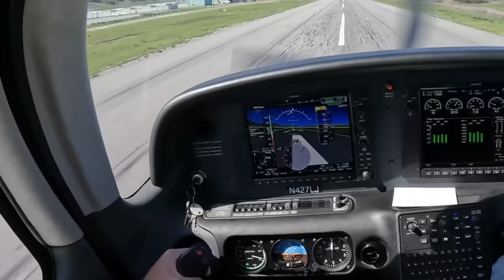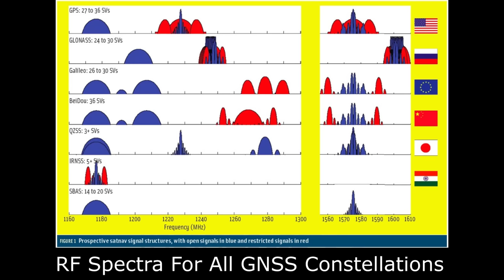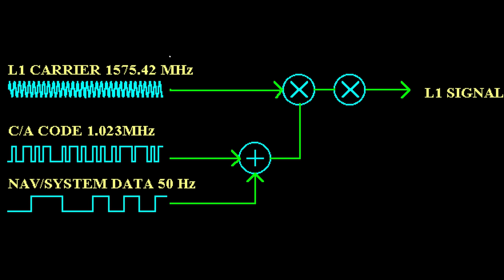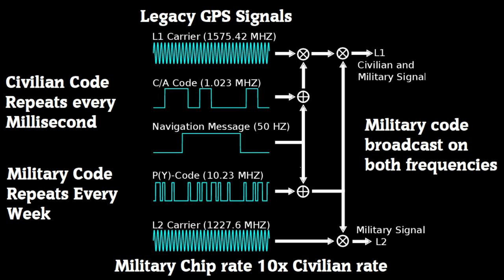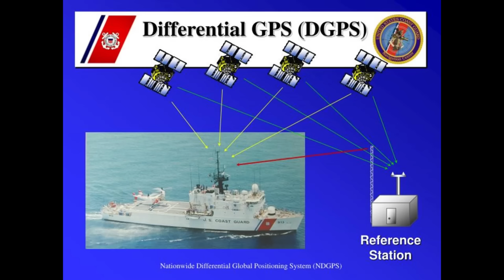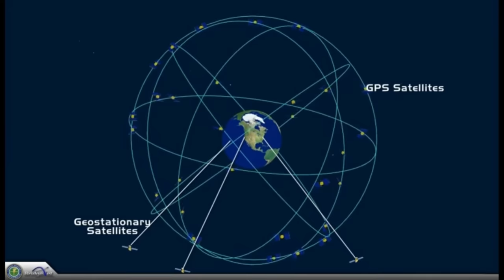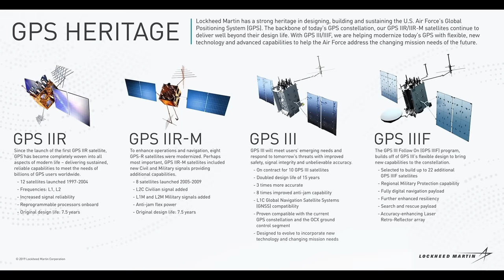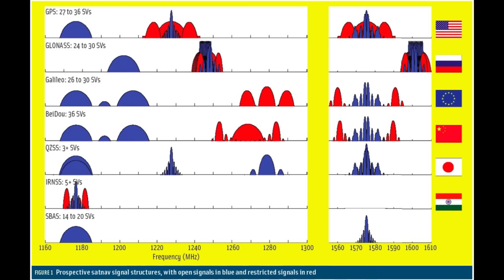How GPS Works, And How It Got Better Than The Designers Ever Imagined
Civilian GPS was originally supposed to have a precision of 100meters, nowadays it's good within 1 meter, and some small aircraft can use this precision to land entirely on autopilot. There's a lot of things that made this possible, on one part new technology, and on the other simply removing road blocks.